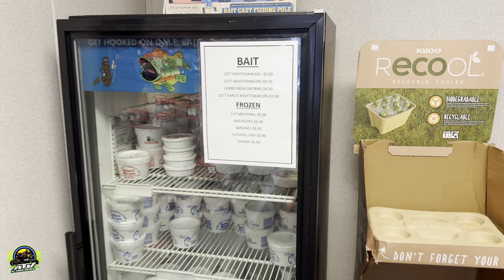De pesca en Diamond Valley Lake Ep48